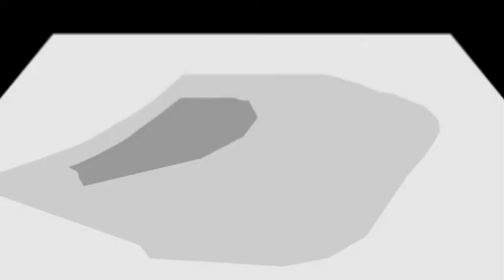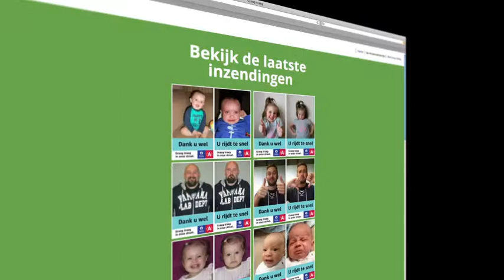CB Awards 2014 - Stad Antwerpen & Politie Antwerpen- Annik Bogaert, Filip Nuyts, Jana Thiers - Spee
Creative Belgium Awards 2014 (Duval Guillaume nv)